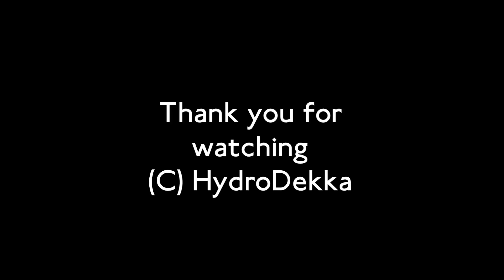Full Route Visual | London Bus Route 122: Crystal Palace - Plumstead Bus Garage | 12292 (SN14TXL)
A route visual of 122 that runs from Crystal Palace to Plumstead via Sydenham, Forest Hill, Brockley (Brockley Rise), Crofton Park, Ladywell, Lewisham, Lee Green, Eltham Green, Well Hall, Shooters Hill, Woolwich, and Plumstead. Fairly quick considering what the time was.